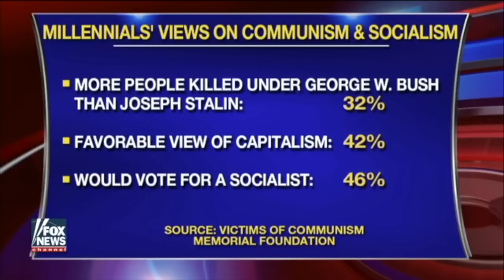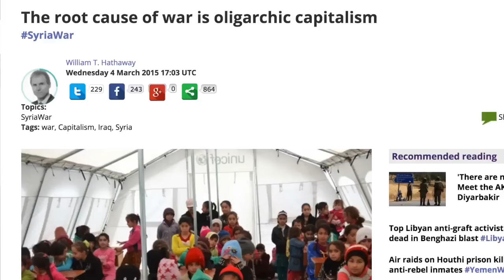Why Is Socialism 'Cool' Again? Russell Brand The Trews (E371)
In today's Trews we look at a new poll in the US that shows most young people do not support capitalism.